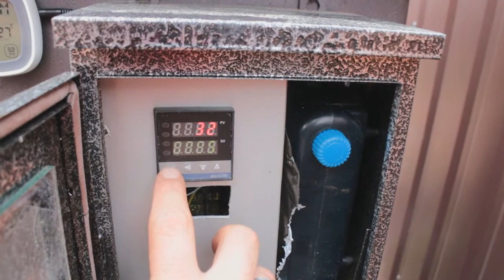Краковская колбаса дома!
Полный рецепт и пошаговая инструкция по приготовлению краковской полукопченой колбасы в домашних условиях .